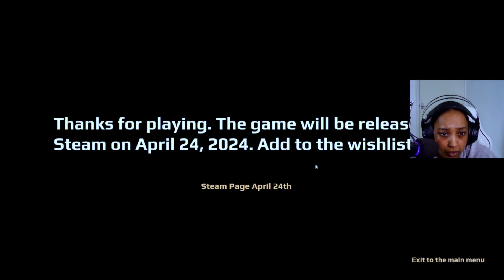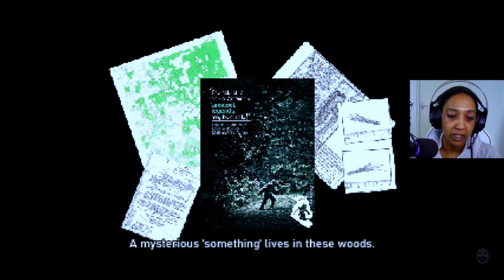A Solo Investigation Gone Wrong | 3 Random Horror Games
Game 1: April 24th demo
April 24th is a psychological horror from the first person with a VHS effect
The full version of the game will be approximately 40 minutes long.

GAME 2: Glass of water
 Glass of water is a short horror game that was made in 1 day, a game about you getting an glass of water.
Playtime : 3 - 8 mins
⚠WARNING ⚠
THIS GAME CONTAINS LOUD NOISES, JUMPSCARES
If there is any bug report it to us!
remember this game was made in 1 day don't expect that much

GAME 3: Master of the mannor
You came to these dark woods for a purpose but so far have had no success. What you find instead will change the course of your night... and maybe your whole life.
Features:
10 - 20 minutes of gameplay
3 endings
Retro early-3D inspired graphics
Spooky Horror atmosphere
How to play:
WASD - Movement
Left Click - Interact / Advance Text
F - Toggle Torch
E - Context Actions (usually described in game)
SHIFT - Run
ESC - Open / Close Menu
The game also has rudimentary controller support but it has only been tested on a Switch Pro controller.

//my pc\\
GPU Engine Specs CUDA Cores 768 Graphics Clock (MHz) 1290 Processor Clock (MHz) 1392 Graphics Performance high-6747 Memory Specs Memory Clock 7 Gbps Standard Memory Config 4 GB Memory Interface GDDR5 Memory Interface Width 128-bit Memory Bandwidth (GB/sec) 112 Feature Support Supported Technologies CUDA, 3D Vision, PhysX, NVIDIA G-SYNC™, Ansel